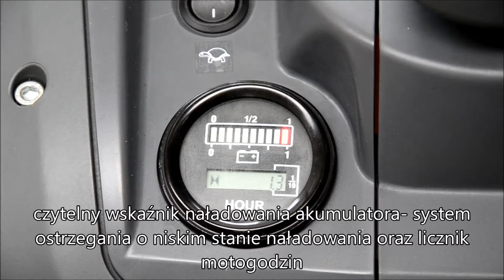Wózek podnośnikowy elektryczny PROMAG SMART-TRUCK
PROMAG S.A. jako producent i integrator kompleksowego wyposażenia magazynowego wspiera swoich Klientów od ponad 30 lat na każdym etapie funkcjonowania przedsiębiorstwa w zakresie logistyki wewnętrznej.

Powyższy film to krótka prezentacja zalet wózka podnośnikowego z podnoszeniem i jazdą w pełni napędzaną.